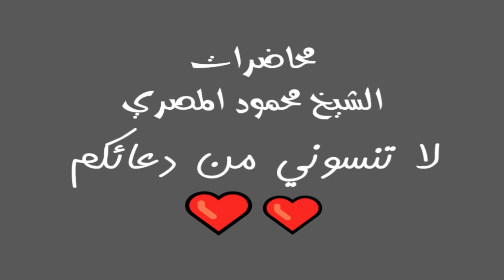الثبات مواقف إيمانية 6 محاضرات الشيخ محمود المصري أبو عمار